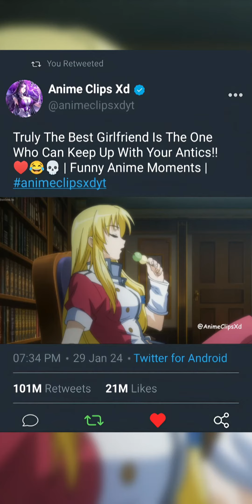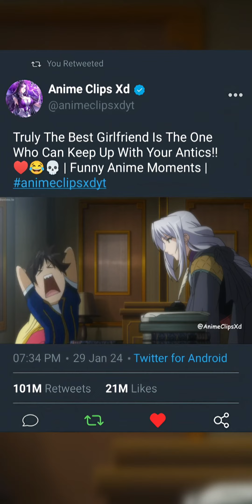Now That's What I Call A Death Roleplay!! 😂🤣💀 | Funny Anime Moments